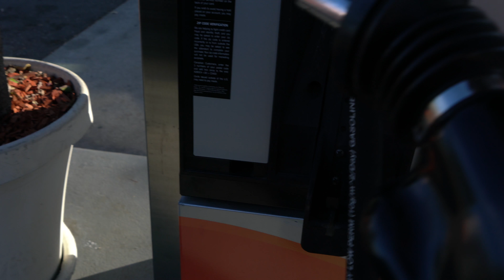2017 Ford Focus RS Launch Control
Taking my Ford Focus Rs out to the green hills in San Jose to do some launch control in the first "vlog" for the channel.

(Vlog1)

Drone I use
POV camera I use
Camera I Use